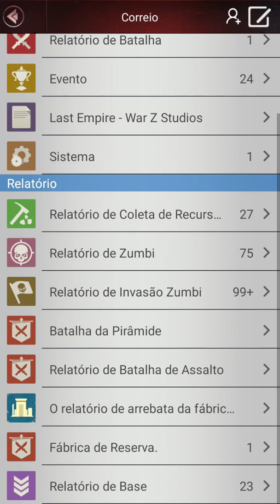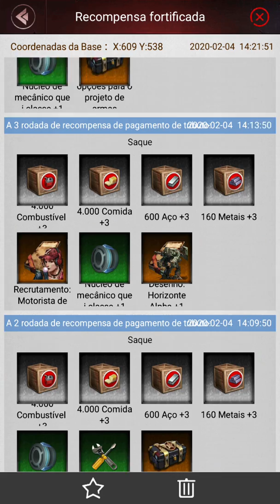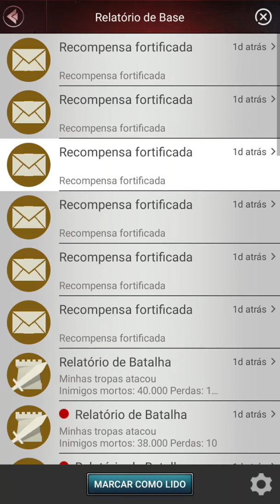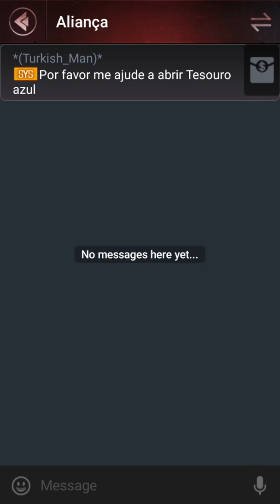ARMA GIGANTE/ HORIZONTE ALPHA